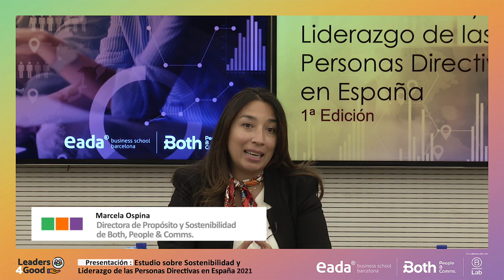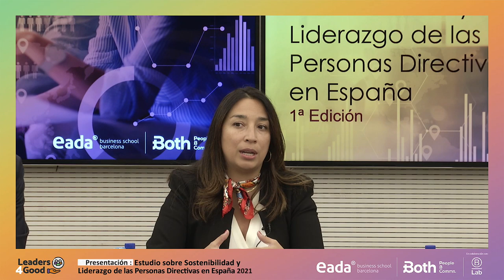Presentación Estudio Leaders 4 Good - Marcela Ospina | EADA Business School & Both & B Lab